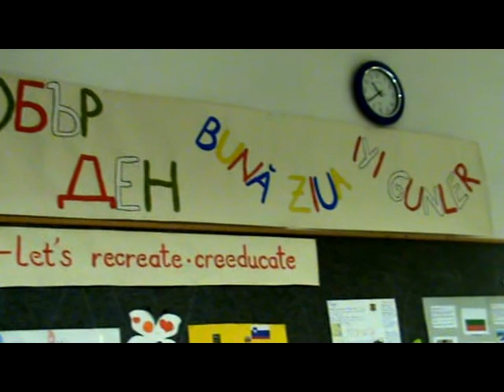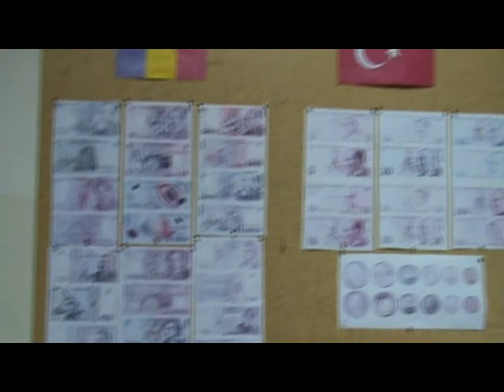Project Meeting in Slovenia - May 2012